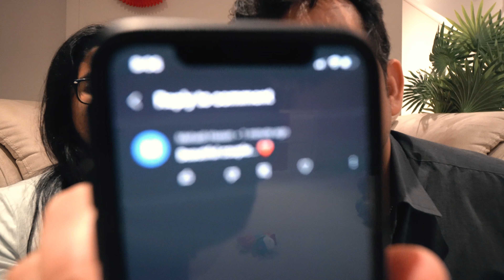Whisper Challenge Part 2 / Bangla Funny Video / Husband vs Wife I Bangladeshi Couple Funny Vlog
এই famous Whisper Challenge part - 2 করতে গিয়ে অনেক মজা করেছি আমরা। আশা করি তোমাদের ভালো লাগবে।

আমরা (Bidhan, Meghla & Tuntuni) একটি বাংলাদেশী Vlogger পরিবার। বর্তমানে আমরা Canada - র রাজধানী Ottawa তে বাস করি। আমাদের Channel - এ আমরা Bangla family vlogs, Bangla Couple vlogs, Bangla funny vlogs, Bangladeshi Canadian vlogs, daily lifestyle, dance cover, couple games & challenges ইত্যাদি  রকমের vlogs এবং shorts বানিয়ে থাকি। YouTube নিয়ে আমরা খুব passionate এবং এখানে এসে আমরা একটু প্রাণ খুলে নিশ্বাস নিতে চাই।  আশা করি আমাদের vlogs এবং shorts আপনাদের ভালো লাগবে এবং কোনো suggestion থাকলে, please নিচের comment box - এ জানাবেন।

☑️ RESOURCES:
Make your vlogs more entertaining with great music from Sound Stripe.